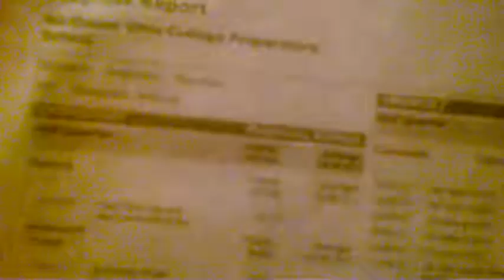Is GFC starting a band???